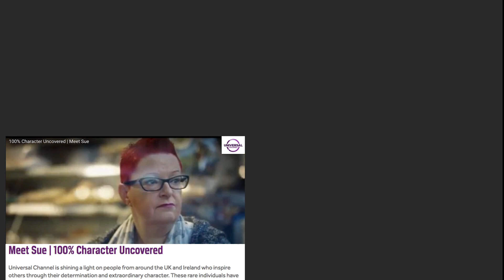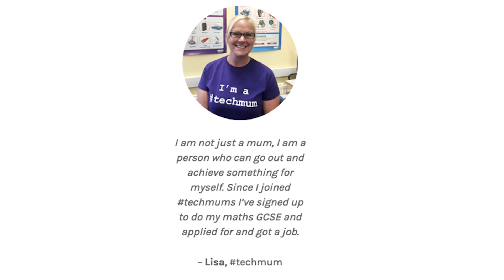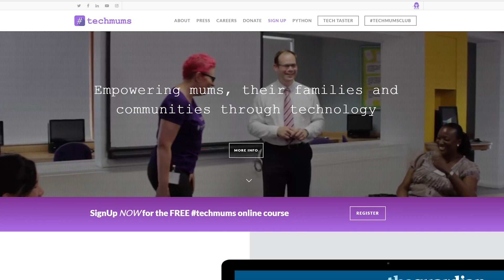Sue Black’s Turing Lecture and app design workshop with techmums - Newcastle recap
In this video, Sue Black (technology evangelist and digital skills expert) shares insights from her Turing Lecture and app design workshop with her social enterprise techmums held in Newcastle on 13 November 2018. Sue describes the motivation behind her work and explains that ‘if she can do it, so can we all’ –Sue shares her inspirational story of overcoming great adversity and touches on themes of technology, digital skills, family, community and empowerment. This video recaps the event which engaged with women of the Northeast, giving them a taste of what the techmums clubs have to offer.

A special thanks to North East Futures UTC, a fantastic state-funded school the North East region focussing on filling the skills gap in the Digital Technology and Healthcare Science sectors.